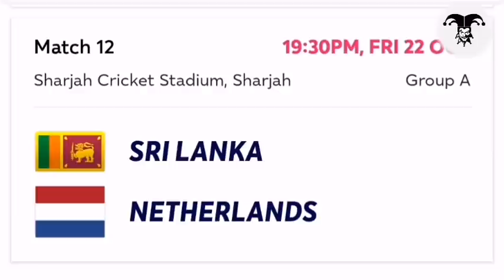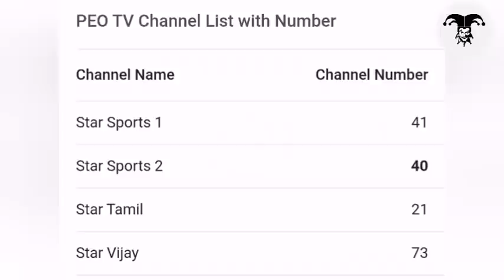Sri Lank Vs Namibia|Sri Lanka Vs Namibia Live Streaming|Sl Vs Nam Match Live|Sri Lanka T20 World Cup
SriLankaVsNamibia#SriLankaVsNamibiaLiveStreaming#HowToWatchSriLankaWorldCupMatches#SriLankaVsNamibiaMatch#SriLankaVsNamibiaMatchLive#HowToWatchSriLankaVsNamibiaMatch#SriLankaVsNamibiaCricket#SriLankaNamibiaMatch#SriLankaTommorowMatchLiveStreaming#HowToWatchSriLankaMatch#SriLankaMatchLive#SlVsNam#SlVsNamLive#SlVsNamibia#SlvsNamibiaLive#SriLankaVsNamibiaYoutubeLive#SriLankaVsNambiaLiveStreaming#SriLankaVsNambia#SriLankaT20WorldCupScedule#SriLankaT20WorldCup#SriLankaVsNetharland#SriLankaVsIreland#SriLankaMatchScedule#SriLankaWorldCupSchedule#SriLankaLiveMatch#SriLankaMatchLive#HowToWatchWorldCupMatches#HowToWatchSriLankaMatchLive#SriLankaCricket#SlFunzone#T20WorldCupYoutubeLive#ViuApp#PeoTvGoApp